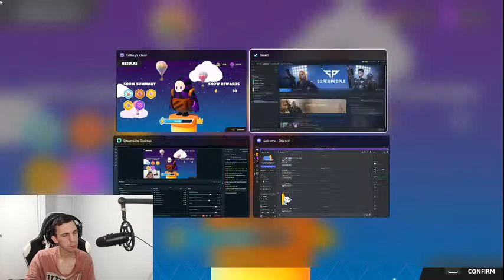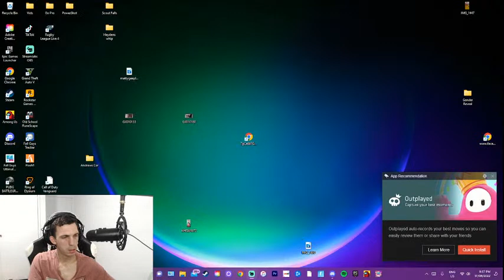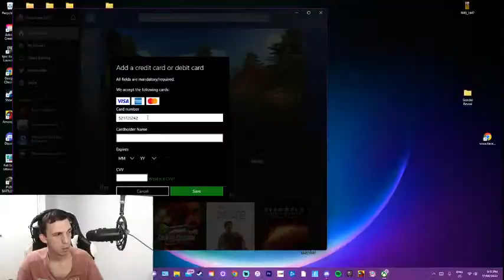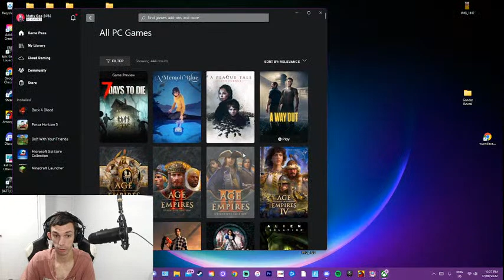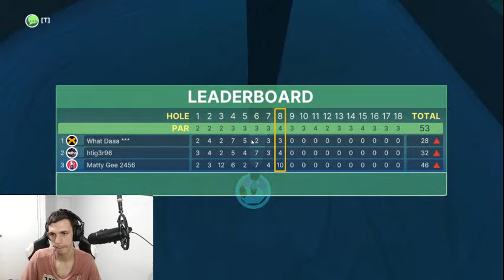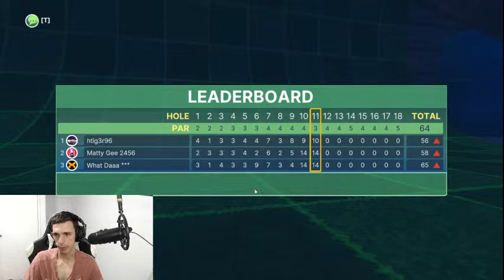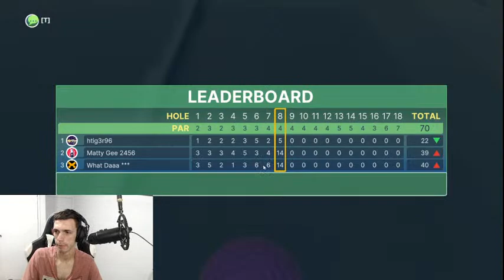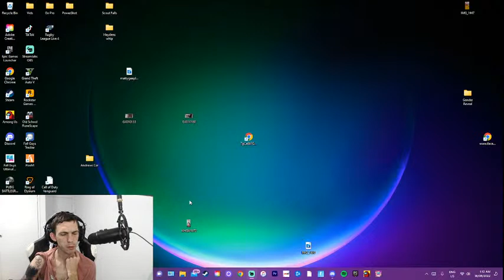Golf With Friends !!!!!! SUBSCRIBE !!!!!!